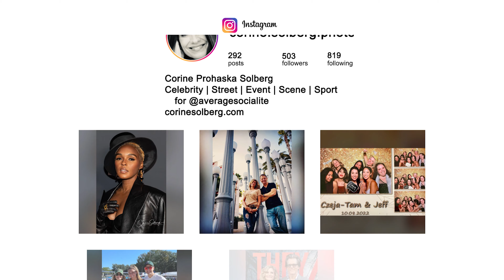TIME Women of the Year Gala 2023: Exclusive Red Carpet Coverage!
We invite you to join us as we present the captivating world of the TIME Women of the Year Gala 2023. The event took place on March 8th, 2023. Step onto the iconic red carpet at the Four Seasons Los Angeles and witness the glitz and glamour of this prestigious event. Our cameras capture the dazzling fashion, elegant gowns, and remarkable beauty of influential women from politics, entertainment, sports, business, and activism. Immerse yourself in the inspiring stories and interviews of this year's honorees, including luminaries like Angela Bassett, Quinta Brunson, Phoebe Bridgers, Cate Blanchett, and more. Get ready to be inspired and celebrate the exceptional achievements of women who are changing the world. Experience an unforgettable night of glamour, inspiration, and celebration on March 8th, 2023, with us...only on Red Carpet Replay!

✅ About Red Carpet Replay:
Welcome to Red Carpet Replay. your channel for exclusive behind-the-scenes, RED CARPET content!

If you're a fan of CELEBRITIES & HOLLYWOOD then subscribe to my channel & look through my lens as a Red Carpet Photographer for the most EXCITING events & exclusive behind-the-scenes RED CARPET content in HOLLYWOOD history!

Every RED CARPET covered is an experience in & of itself. you never know what's going to happen as the biggest MOVIE STARS in HOLLYWOOD walk the RED CARPET & talk to us, pose for us, goof around with us & show us why they're a CELEBRITY in the first place!

Glitz, glamour, red carpet fashion & giddiness is what you'll find in every video on RED CARPET REPLAY!

This exclusive coverage can be found exclusively on the "Red Carpet Replay" YouTube channel. Don't let this unparalleled opportunity slip through your grasp!